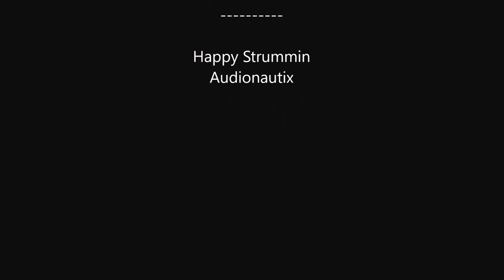GOOSEBERRY MESA ALONG THE RIM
My first trip to Gooseberry Mesa in Southern Utah and the boys are showing me the ropes. Terrific riding, stunning scenery and great friends with the drone in chase mode...just couldn't bear to break up the one looooong clip as we ride along the rim towards "Lunch Rock" at the tip of the mesa.